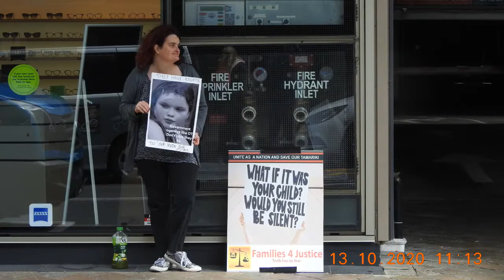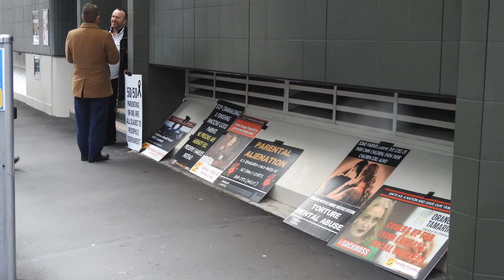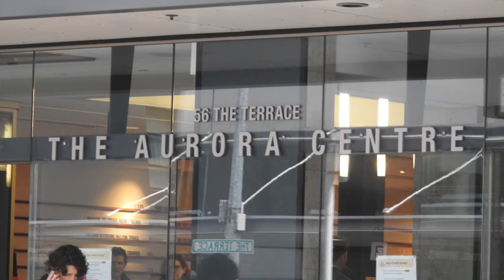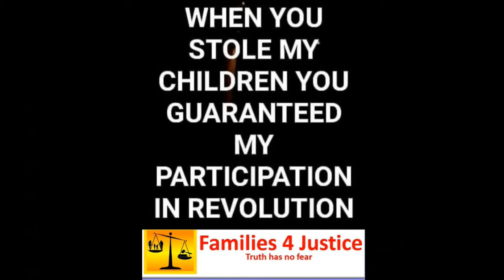Protest - Wellington 12 October 2020 - Oranga Tamariki Head Office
A Brief clip of our 12 October protest outside Oranga Tamariki, The Terrace, Central Wellington.

As much as the mainstream/lamestream media would like the general public to believe Steve is without empathy, as i have spent the last year and many many hours with Steve, i can verify they are completely wrong.

Steve has personally spent almost $20,000 of his own money bringing awareness to the public, and although his own story is horrific, i have unfortunately heard many more harrowing and traumatic instances from just listening, something the Ministries and Organizations need to learn.

Eventually i would like to interview and document these stories so they are not lost, as all need to listen and learn.

Kiwibank
M KEEN
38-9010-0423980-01